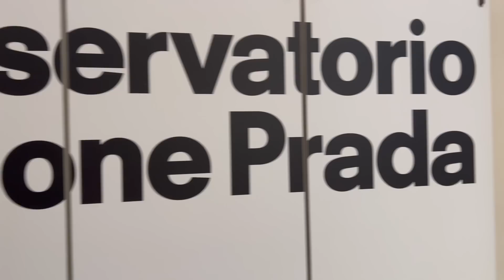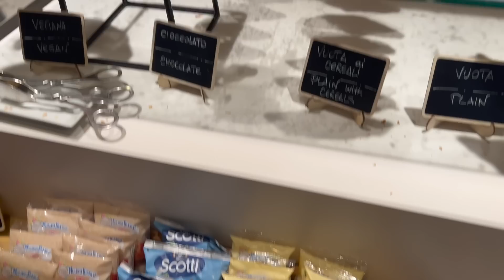VLOG | MILANO✈️ | Katerina Visseri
Δεν πίστευα να έχω έτοιμο αυτό το VLOG μέσα σε 2 μέρες, αλλά ευτυχώς τα καταφέραμε! Σας έδειξα ό,τι μπορούσα και φυσικά για οποιαδήποτε ερώτηση σχετικά με το Μιλάνο μπορείτε να μου στείλετε και Instagram. Να τρώτε🤍

🧡 Έχεις -25% + 10% στις ηλεκτρονικές πληρωμές με τον κωδικό "dynamis25" σε κάθε παραγγελία που θα κάνεις από LEIO ROSS μέχρι 31/12

🥑Αν τυχόν παραγγείλεις από την εφαρμογή 𝙒𝙊𝙇𝙏 μην ξεχάσεις να βάλεις τον κωδικό 𝐯𝐢𝐬𝐬𝐞𝐫𝐢𝟔 για έκπτωση 6 ευρώ !!